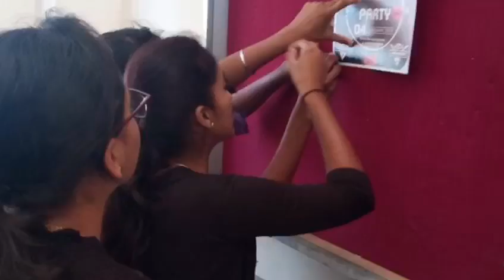College of Horticulture, Bagalkot Fresher's party 2k18 Trailer